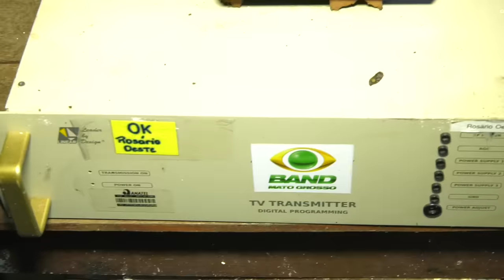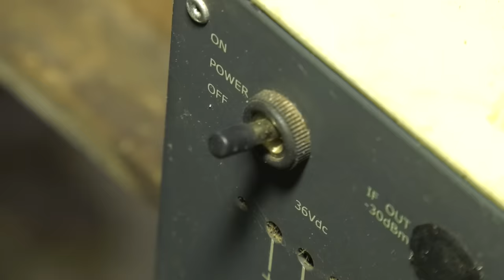CRIME: TRANSMISSOR DA BAND É DESLIGADO EM ROSÁRIO OESTE-MT/Arthur Garcia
No mesmo dia que seria apresentado uma denúncia envolvendo a prefeitura municipal da cidade de Rosário Oeste, referente a gastos exorbitantes com sonorização, e em alguns casos com dispensa de licitação, o sinal da Band foi desligado 5 (cinco) minutos antes de inciar o Programa do Pop na Tv Cidade Verde afiliada Band-MT.

Assim que finalizou o programa, uma equipe se deslocou até a cidade para verificar o que tinha ocorrido, e de fato foi constatado que o transmissor que gera o sinal da band na cidade estava mesmo desligado. Tudo isso foi possível graças a várias denúncias que o programa recebeu no decorrer da transmissão do programa.

Matéria exibida no Programa do Pop na Tv Cidade Verde Band Canal 12.

imagens: Júlio Cruz.